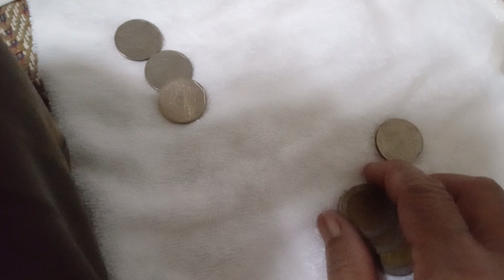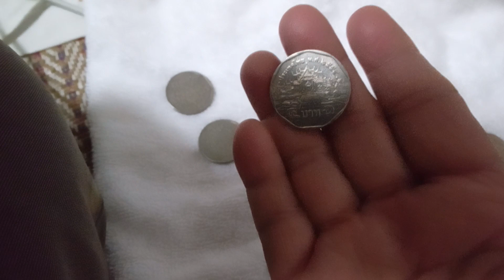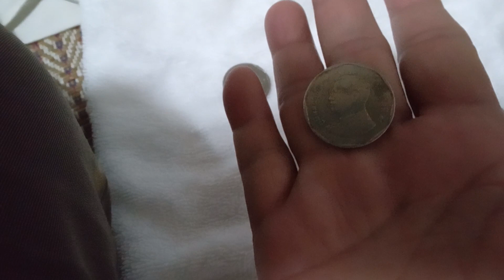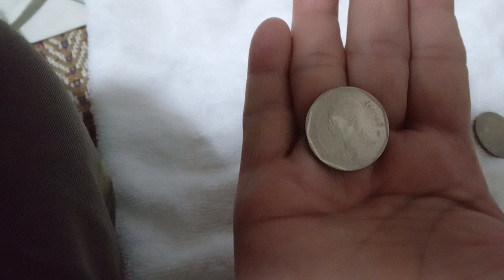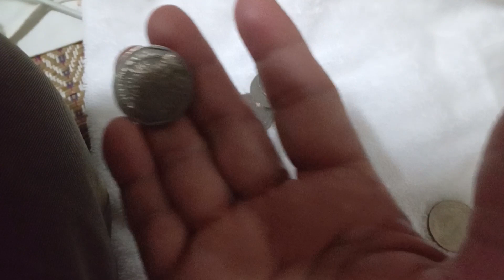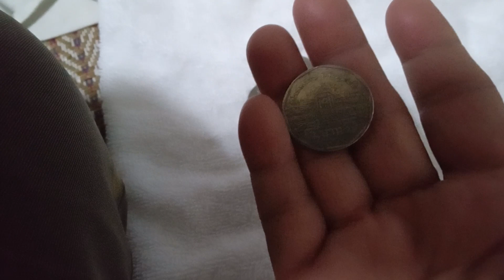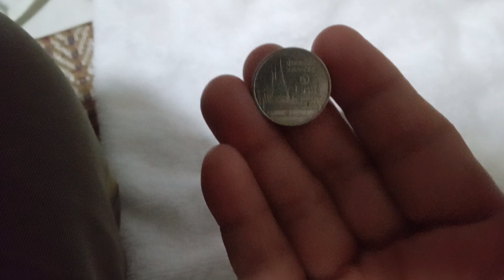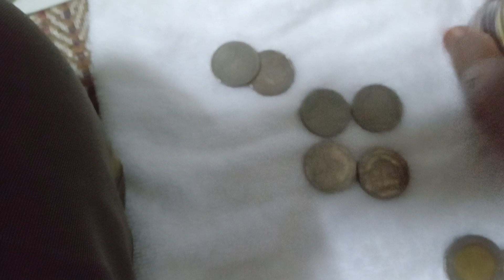รีวิวเหรียญ ที่สะสมไว้ทางจิตใจ❤️🙏ค่ะ#ป้าเดือน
รีวิวเหรียญ 5บาทสองแบบค่ะ เหรียญ 5ร.9 ปี 2550/2555#ป้าเดือน ขอบคุณทุกคอมเมนท์ค่ะ ขอบคุณทุกการติดตามค่ะ ขอบคุณทุกการรับชมค่ะ ขอบคุณเพื่อนเก่าและเพื่อนใหม่ค่ะ กราบขอบคุณที่ให้การสนับสนุนช่องเล็กๆของป้าเดือนเสมอมาค่ะ ขออวยพรให้มีแต่ความสุขความเจริญตลอดไปนะคะ 🙏❤️👍 Thank you so much for watching i wish you to enjoy each day be safe and take care 🙏❤️👍🇹🇭